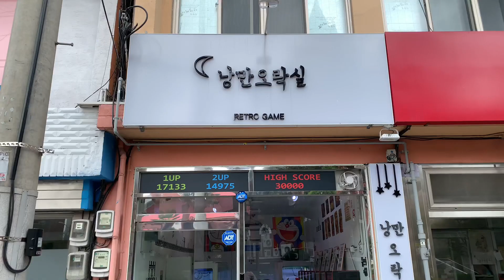Vlog #4 양림동 데이트❤️ 양림동 맛집 젠틀커리 다녀왔어요!ㅣ주말에는 아빠생일파티🎂ㅣ주말일상 브이록ㅡ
저번주 주말도 알차게 잘 보냈네요~
오랜만에 남편이랑 양림동 데이트❤️
맛집도가고 양림동 구경까지~

주말에는 사랑하는 아빠 생일파티도 하고🎂

나혼자산다 박나래 등갈비요리보고 다음날 장봐서
집에서 등갈비요리도 했어요~^^

이번주 주말도 알차게 보내야지! 기다료 주말아~~~